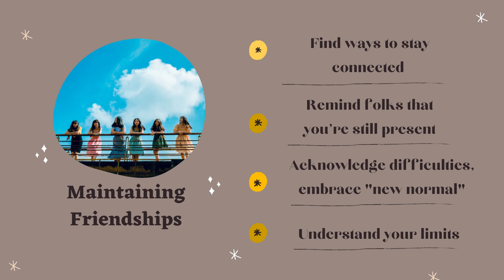Wellness Wednesdays: Friendship in the time of COVID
Friends can often act as our “chosen family” so it’s important to maintain healthy friendships. Check out today’s video on how friendships might have changed during the pandemic, and how you can safely stay close to your friends!